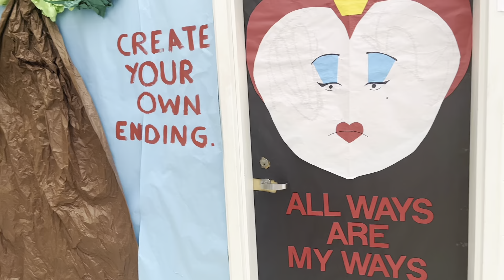I Go To School But I DONT Have To VLOG # 26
Welcome to asaniunique, the life that is A’Sani! Being that I am a full time Dual Enrollment Student .. I don’t have to go to school but due to me being a senior and wanting the “experience”… I GO ANYWAYS😂. This is what I have to deal with !

Please follow me on all socials !